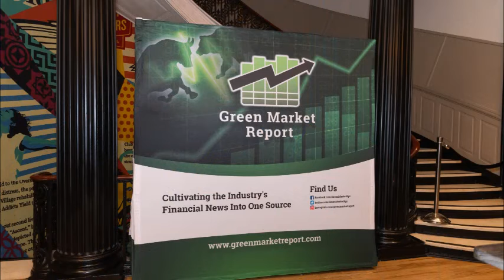Green Market Report's Psychedelic Investing Conference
Green Market Report hosted its first Psychedelic Investing Conference on January 24, 2020 in New York City. This is a compilation of still photos from the event. We appreciate everyone who was able to get a ticket to this sold-out event. It's free!